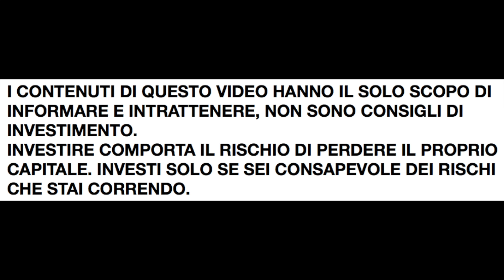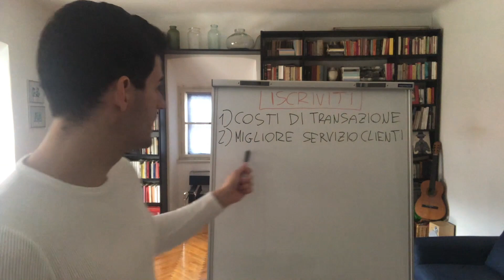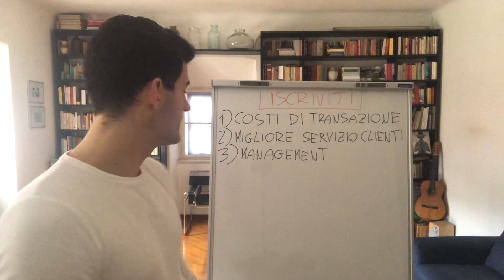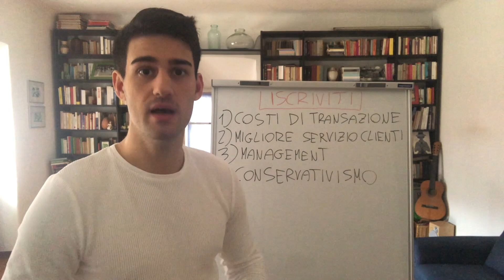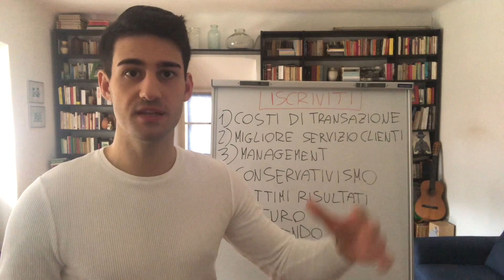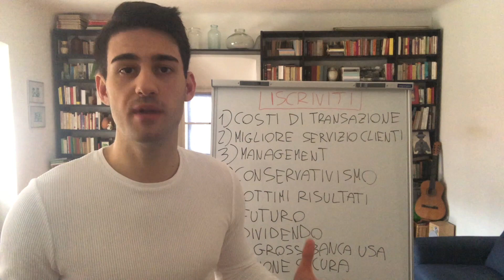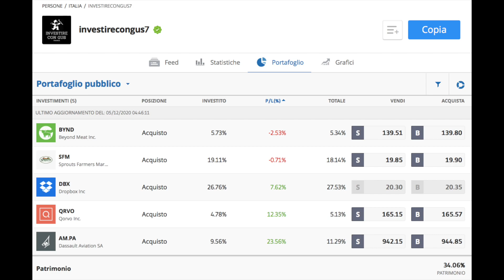Youtuber investe 680 MILA $ in questa azione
IL MIO ACCOUNT E-TORO: investirecongus7

Jeremy di Financial Education ha appena preso una enorme posizione nell'azienda di cui vi parlerò oggi.
Jeremy è ricco sfondato, ma credo che non abbia mai preso una posizione così grossa in una singola azione, perciò è il caso di analizzare per bene questo investimento.